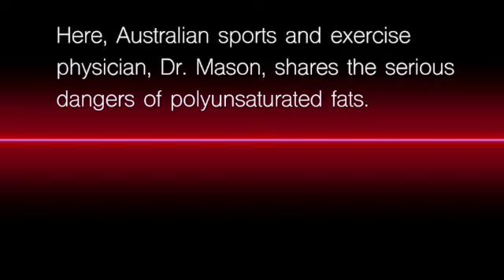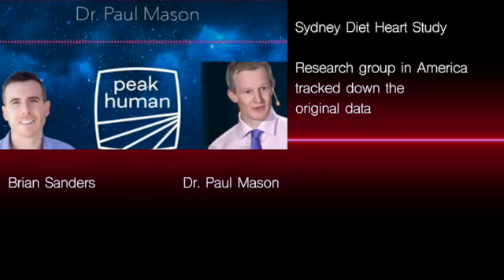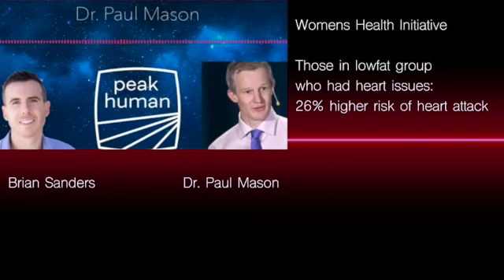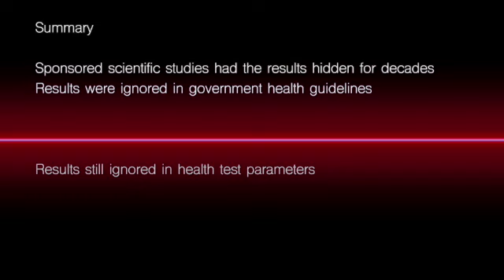Dr. Paul Mason: Corruption of Polyunsaturated Fats Studies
Dr. Mason is interviewed by Brian Sanders on his Peak Human Youtube channel. He outlines 3 serious scientific studies of polyunsaturated fats which had their findings hidden for decades--critically affecting government health guidelines and the health choices of millions worldwide.